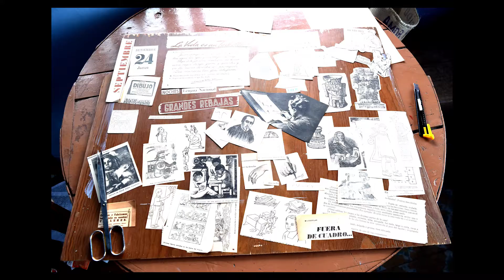Casa del Tlacuilo - Códice Cuetzalan - Antonio Álvarez Morán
Casa del Tlacuilo - Códice Cuetzalan

El tema aquí es el dibujante en su espacio de creación, representado mediante convenciones del croquis arquitectónico en una vista de planta. Una vez más las pisadas nos conducen a la entrada del recinto, dividido en cinco espacios, separados por paredes formadas por un curioso texto de escritura didáctica encontrado en uno de los cuadernos escolares de trabajo, muy apropiado al tema tratado. Todos los elementos, pintados o recortados, que pueblan este espacio hacen referencia al acto de dibujar, incluyendo un autorretrato delineando a la Coatlicue.

Antonio Álvarez Morán

Edición Iván López

2021